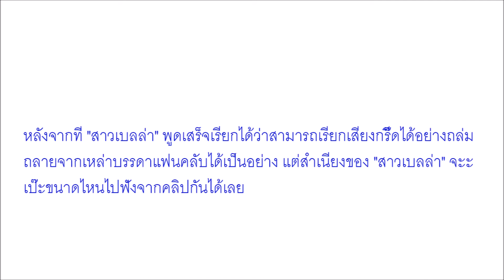น่ารักมาก เวียร์ ศุกลวัฒน์ สอน เบลล่า พูดภาษาอีสาน หลังออกงานอีเว้นท์คู่กัน แฟนคลับกรี๊ดลั่นทั้งงาน